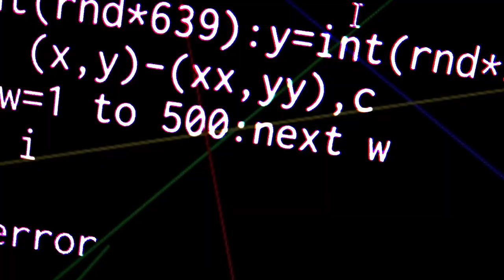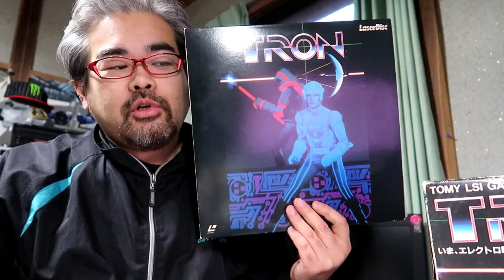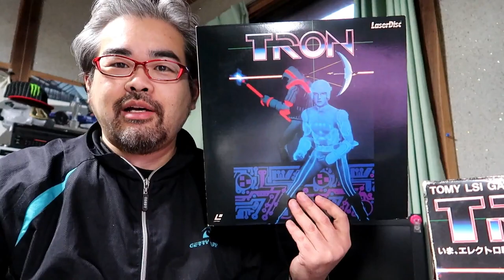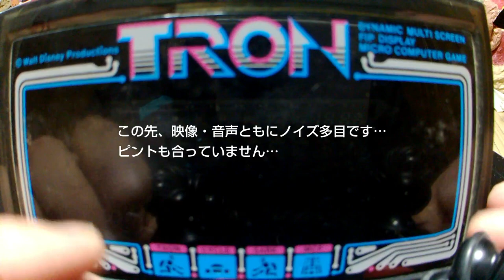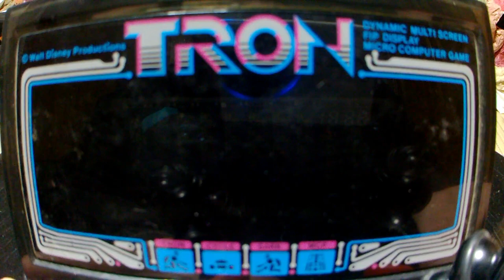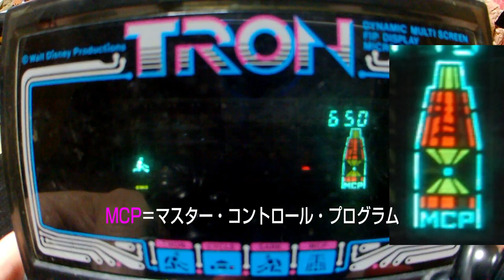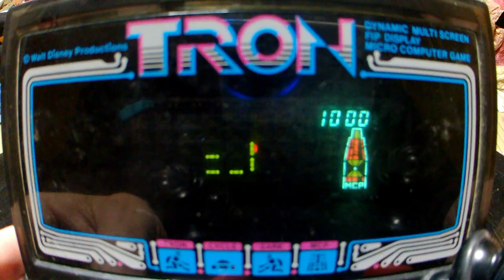【ジャンク品】トミー・トロン電子ゲーム動作確認 TOMY ELECTRIC GAME TEST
いつものリサイクルショップでレトロな電子ゲームを
ゲットしました！
トミーの「トロン」です！これはディズニー製作の映画を
題材とした電子ゲームで表示方式が液晶ではなく
オーディオの表示窓のようなFL管（蛍光表示管）になっています。
1982年発売とあってまともに動くか心配でしたが、
果たして動作テストの結果は・・・・？

BGM・SE

Smokey babe written by Sparrow Tune